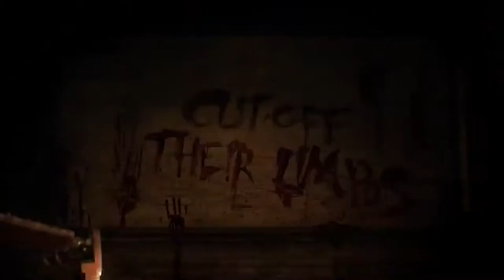#2 Dead Space 3 - Comme un air de déjà-vu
La reprise dans un flashback
Dead Space 3 Original Soundtrack -  James Hannigan, Jason Graves